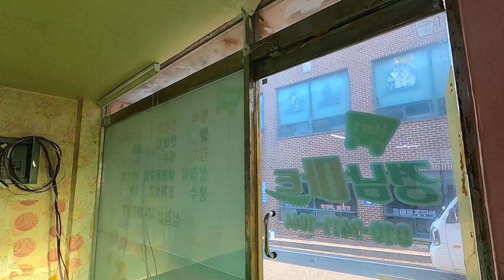서핑요가 2